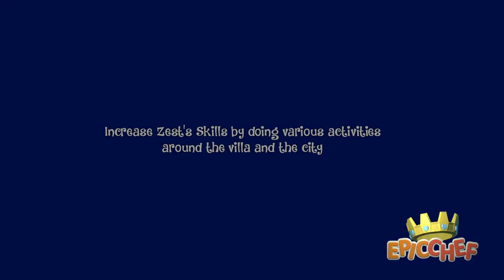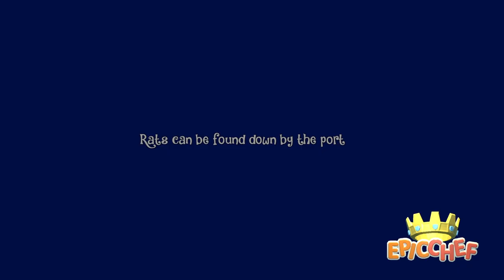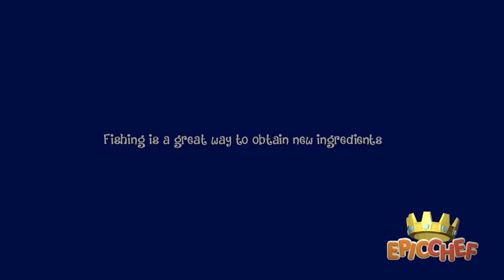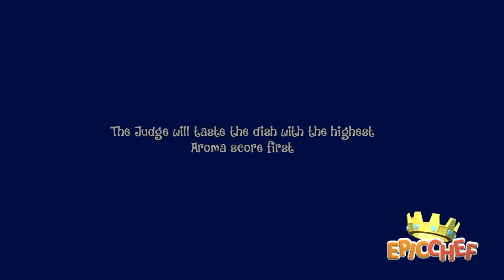Epic Chef - Preparations for the Terapio Showdown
Price takes a look at Epic Chef - a farming adventure game with a twist - engage in culinary battles to test your mettle against the greatest chefs in the land! We take on the role of Zest, a recent arrival in Ambrosia who bought a mysterious mansion for a great deal... suspiciously great. People say it's haunted but... we'll worry about that later!